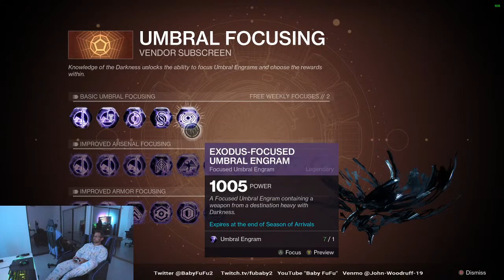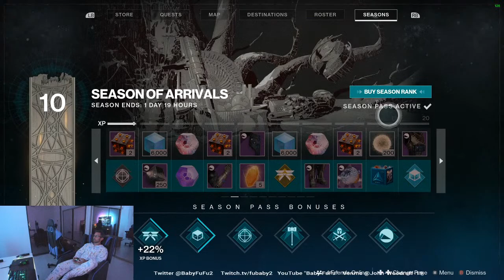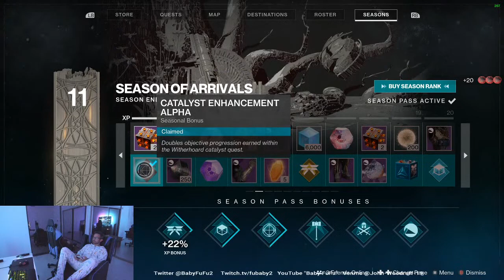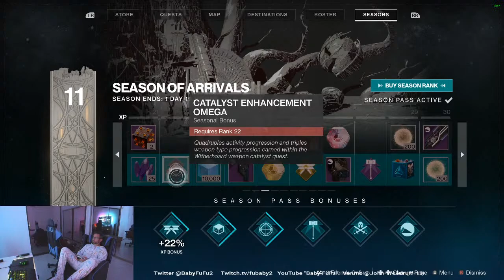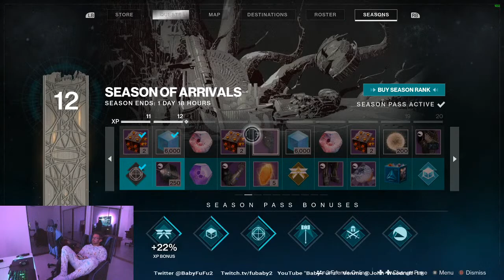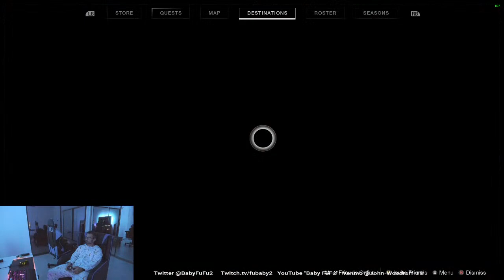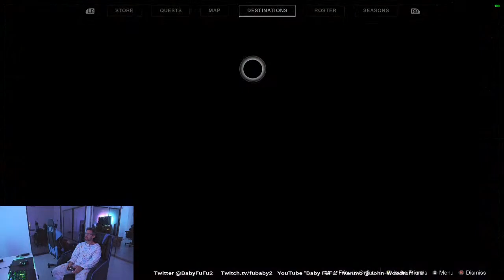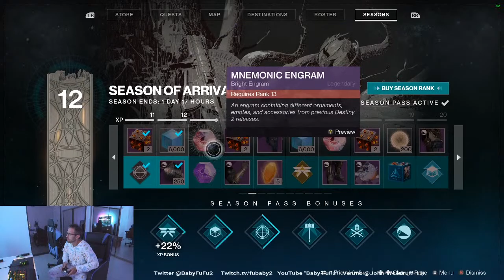Footie Pajama weather! PART 2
Finally cold enough for footie pjs, dropping into some Destiny 2 to see if I can figure out what is going on before the new expansion drops Tuesday! Big week ahead that includes PS5! Wearing Camelot Diaper underneath fyi